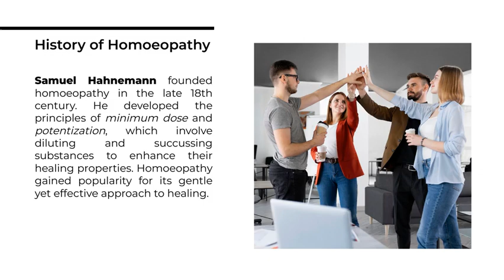Bachelor of Homoeopathic Medicine and Surgery